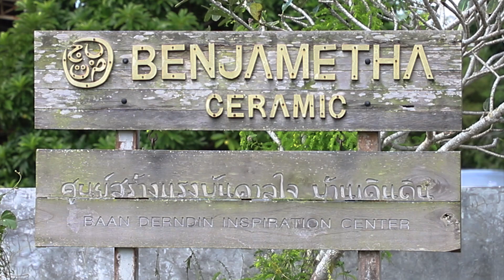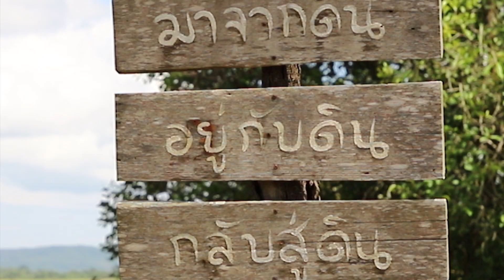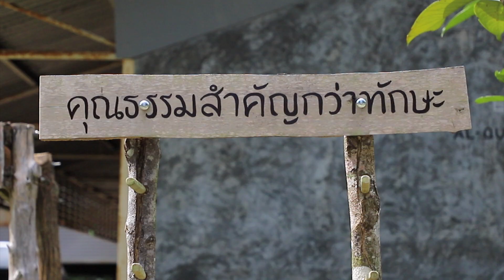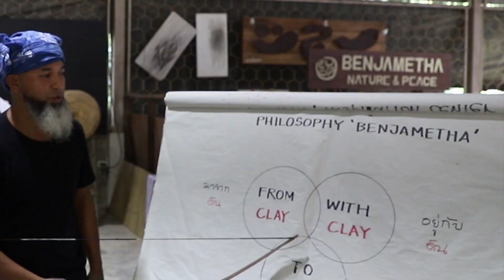งานศิลป์อัตลักษณ์จังหวัดชายแดนใต้ สร้างแรงบันดาลใจ ขับเคลื่อนพื้นที่สันติสุข